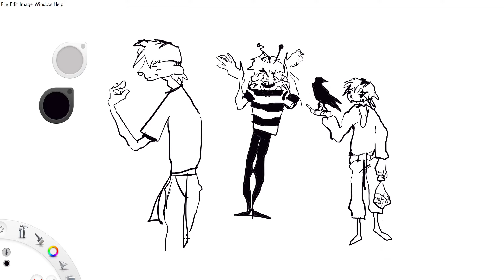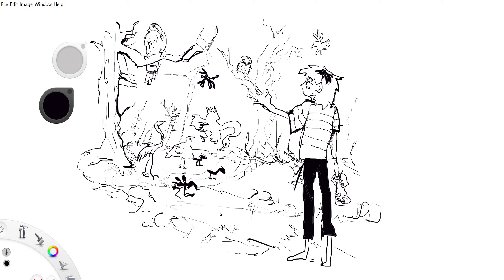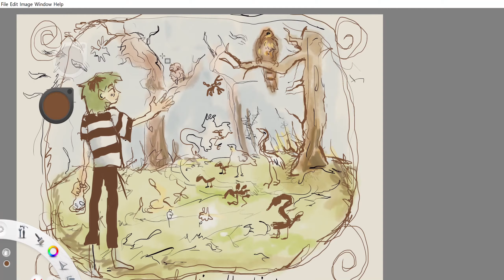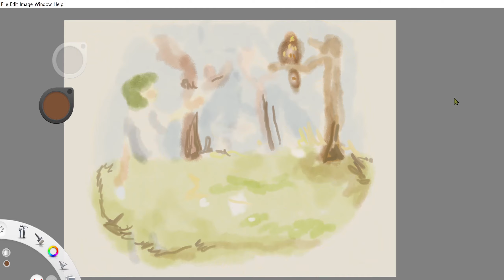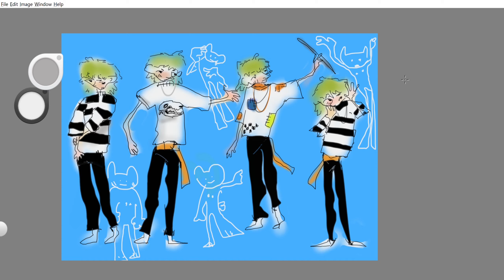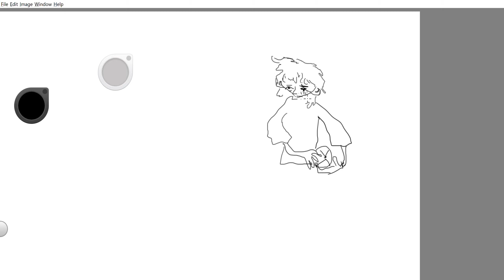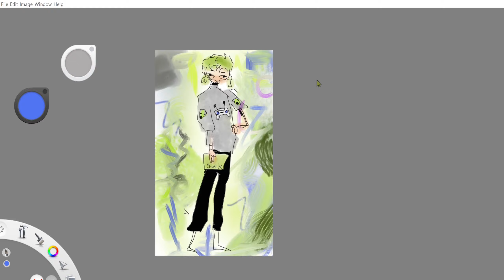How I make my doodles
Process of how I draw my little doodles : )
I should record my doodle process more, they're fun to watch.
Songs:
1. 女の子であることの迷惑 - BLOOMSTRAD
2. 天にドライブ - TOYOTAセリカ
3. 冒険 - b l u e s c r e e n